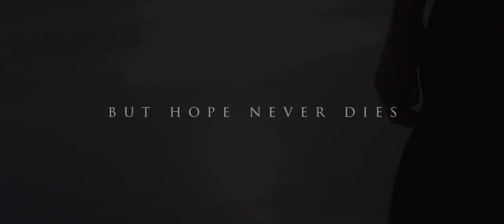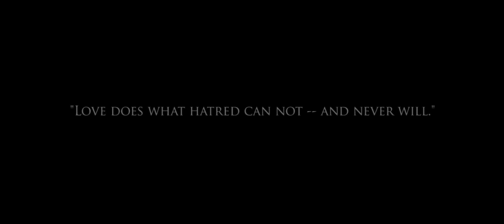A Life Intercepted by Charles Martin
From New York Times bestselling author Charles Martin, when a man wins everything only to lose it, he recognizes the love of his life is the only thing worth having.

Twelve years ago Matthew "The Rocket" Rising had it all. Married to his high school sweetheart and graduating as one of the winningest quarterbacks in the history of college football, he was selected as the #1 pick in the NFL. But on the night of the draft, after reaching the pinnacle of success, he plummeted. Accused of a crime with irrefutable evidence, he lost everything--his career, his reputation, his freedom, and the love of his life.

Having served his sentence and never played a down of professional football, he walks out of prison with one goal--to win back his wife, Audrey, whom no one has seen since the trial. He returns to an unwelcoming reception from his hometown only to discover that Audrey has taken shelter from the media and the outside world at a convent.

As chance would have it, there she has found a young man with the ability to have the football career Matthew should have had. All he needs is the right coach. Though helping the boy means Matthew violates the conditions of his release and, if discovered, will be forced to return to prison for the rest of his life, he's willing to take this singular chance to prove his innocence and win back Audrey's love.